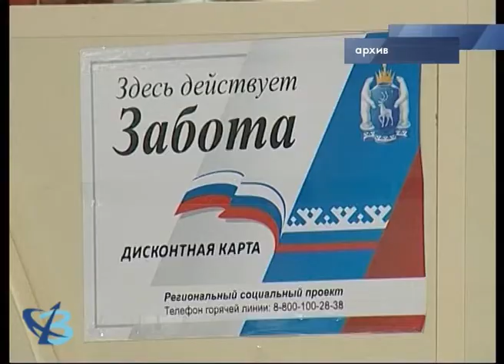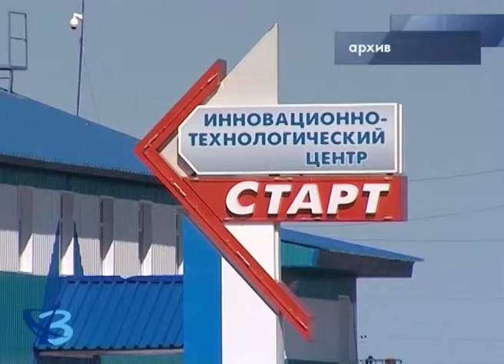Важный сектор экономики 12+